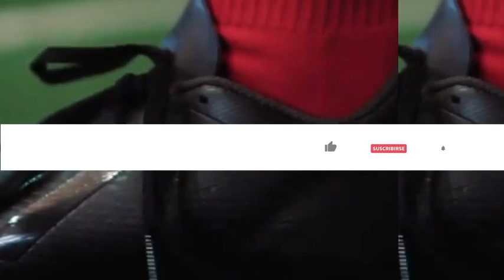Kabar Naturalisasi Terbaru! Tekad Baik Tersandung, Ragnar Oratmangoen Gabung Timnas Indonesia